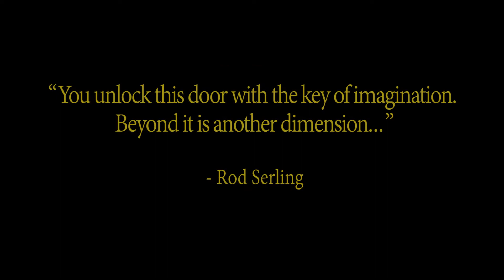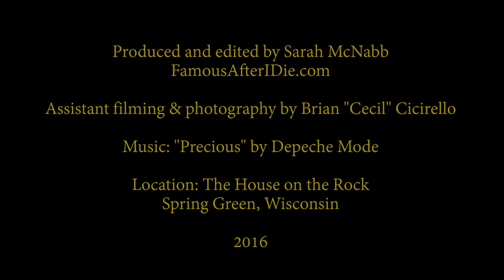The House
A musical journey highlighting a mere fraction of the collections at The House on the Rock in Wisconsin. Music by Depeche Mode.